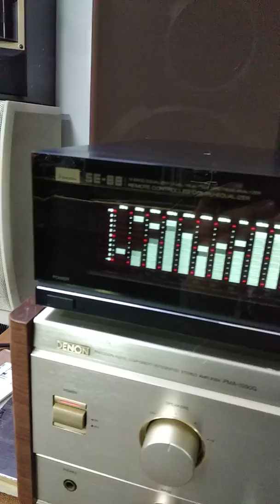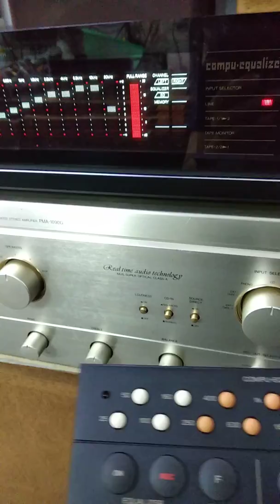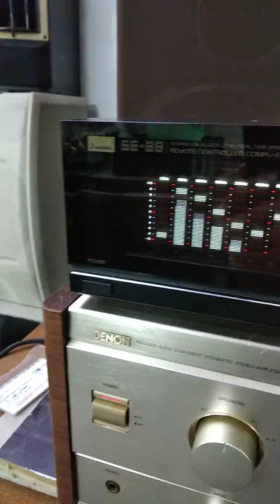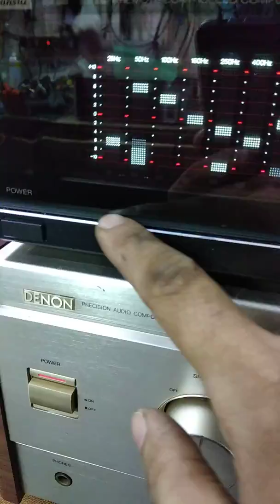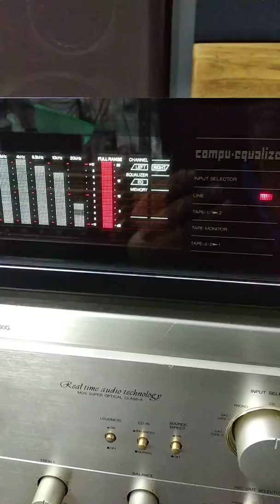Lọc xì VIP sansui SE-88 SIÊU HIẾM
Hàng bãi nhật đẹp xuất sắc
Mặt gương bóng ,đã test hoạt động hoàn hảo
Máy chạy điện 100v công suất 17w
👉👉 Có điều khiển dời cực ngầu